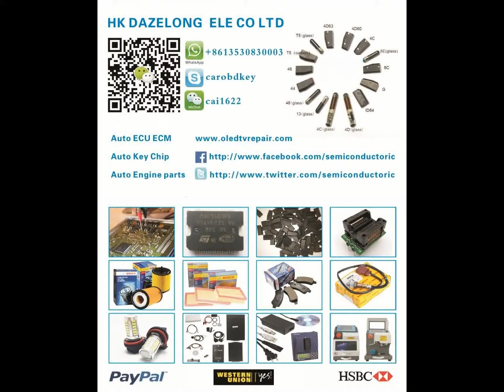MAR9746 MC33186DH1 MC33888FB MC9S12DG128BCFU MC9S12DG128MPVE